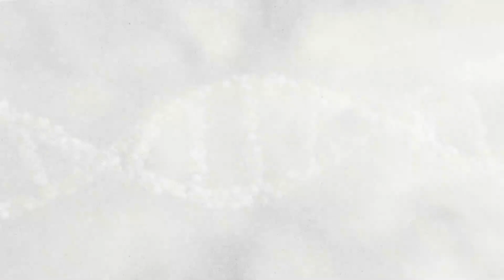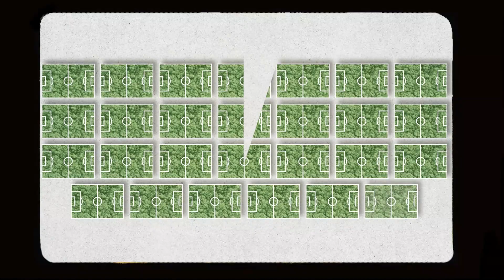Pérdida de Biodiversidad 🌎🍃 / WWF Bolivia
¿Qué es exactamente la biodiversidad? Aquí una pista: a menudo utilizamos otro nombre para referirnos a ella 😉 .

Y aquí va un dato: sin ella, nuestro mundo tal y como lo conocemos no será el mismo.